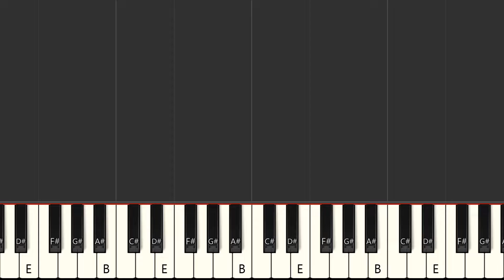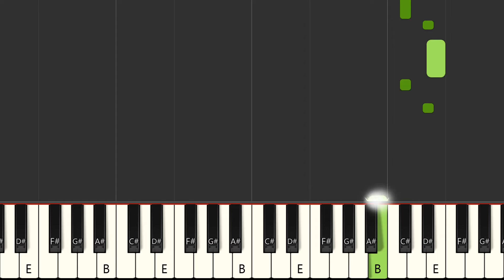Home to Donegal - Nathan Carter (MIDI)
Instrumental multitrack version in the style of the song "Home to Donegal", made famous by the artist : "Nathan Carter" in MIDI format

FRANCAIS
Version instrumentale multipistes dans le style de la chanson "Home to Donegal", rendue célèbre par l'artiste : "Nathan Carter" au format MIDI

Qué más ? :
- Produce tu propia pista de acompañamiento
- Cambiar sonidos